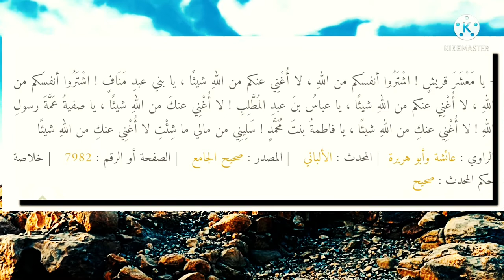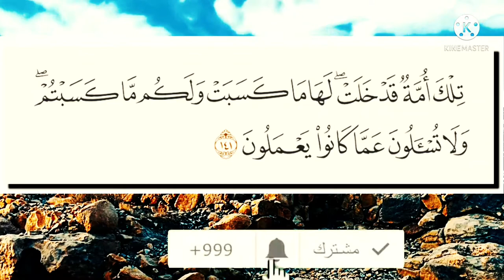تلك أمة قد خلت، لها ما لها ،و عليها ما عليها فاشغل نفسك بنفسك ؟؟؟؟؟